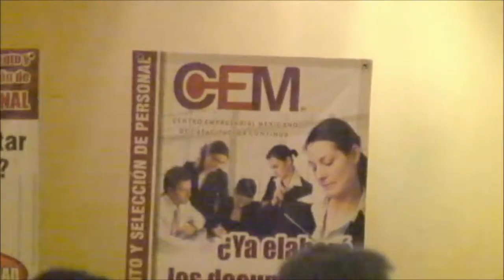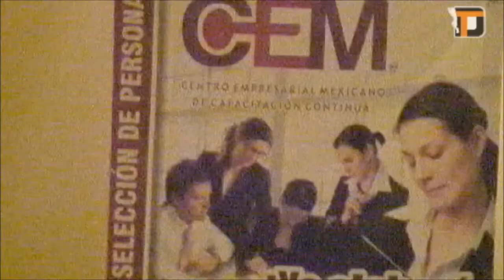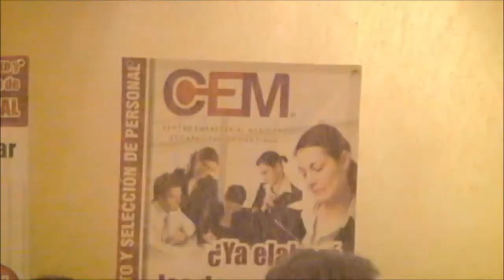Capacita CEM a más de 100 personas en tema de Nuevos Contratos Laborales